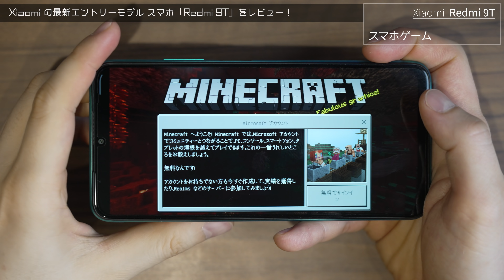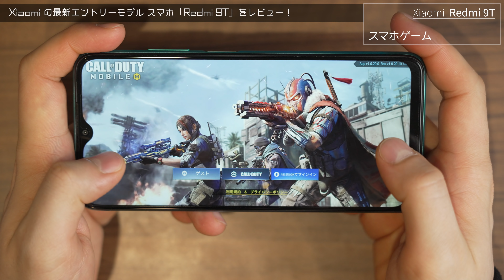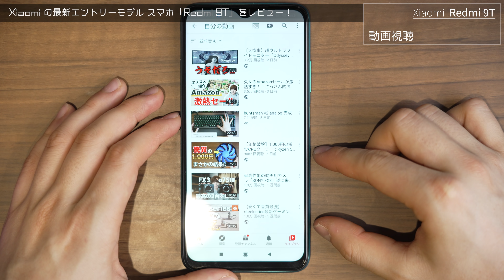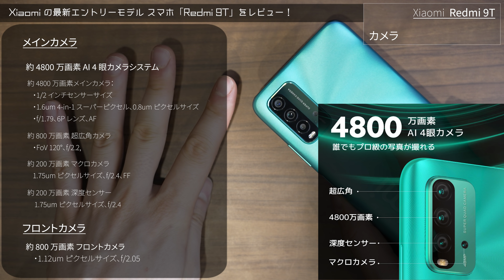【価格破壊】2021年最新格安スマホがマジで使えすぎてヤバい... | Xiaomi Redmi 9T レビュー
▼製品のご購入：

割引やプレゼントなど、お得な情報が満載です。

---撮影機材---
カメラ SONY α7Slll
アクションカム GoPro HERO 9
ドローン：Mavic 2 Pro
カメラ用マイク MKE 600

マイク SHURE SM7B